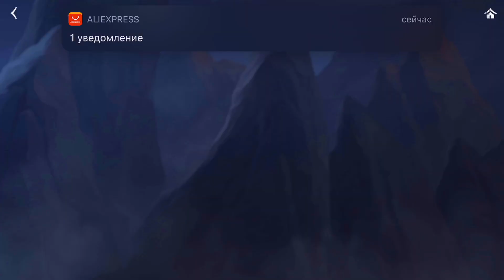Age of Magic - Обзор Магического пропуска 6 сезона. За что начисляются очки? (ios) #27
Обзор Магического пропуска 6 сезона в мобильной РПГ Age of Magic. Сколько наград мы получим и за что начисляются очки магического пропуска?